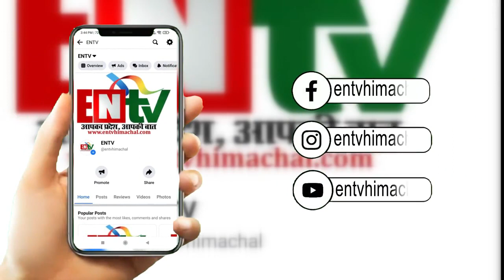पूर्व विधायक ने आपदा प्रबंधन बोर्ड की कार्यप्रणाली पर उठाए सवाल